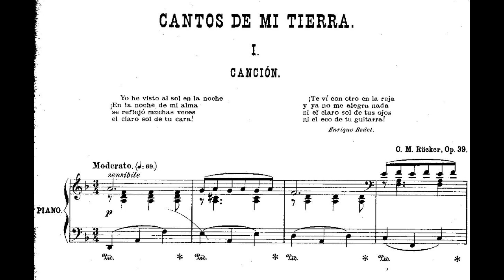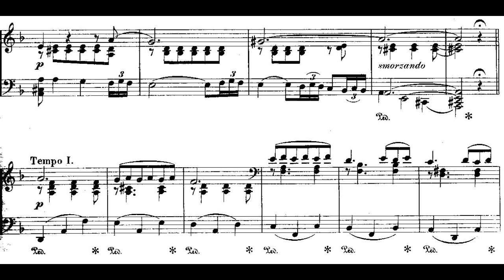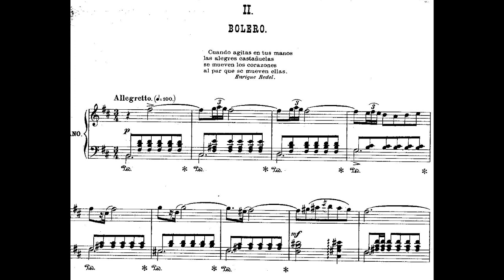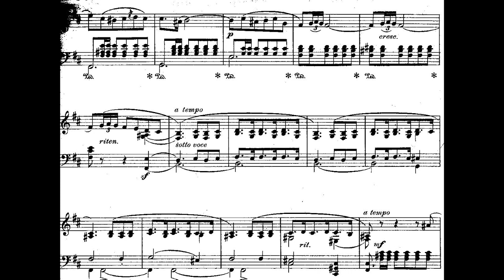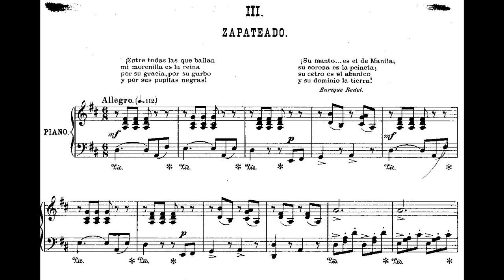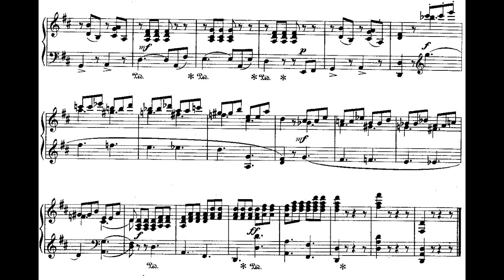C. Martínez Rücker: Cantos de mi tierra Op. 39 (1900)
Cantos de mi tierra Op. 39 (¿1898? ¿1900?), de Cipriano Martínez Rücker (Córdoba, 1861-Córdoba, 1924)

Ana Benavides, piano

1. Canción (0:00)
2. Bolero (3:03)
3. Zapateado (5:12)

Nació en Córdoba en 1861, recibiendo una formación bastante amplia en centros de Francia, Italia, Alemania y Portugal.

Uno de sus maestros fue José Franchini, discípulo de Mercadante. Hombre de gran capacidad de trabajo, Rücker comenzó a componer desde muy joven diversos géneros, lo que le procuró una gran popularidad en su tierra natal.

Rücker realizó una gran labor pedagógica en Córdoba, de cuyo Conservatorio fue director y catedrático de armonía. A él se debe una parte notable del impulso musical experimentado en Córdoba y Granada, elevando la cultura musical y descubriendo nuevos talentos con admirable perspicacia. El prestigio alcanzado por el compositor cordobés se pone de manifiesto en los numerosos honores académicos que recibió (correspondiente de la Real Academia de Bellas Artes de San Fernando, miembro de número en la Real Academia de Ciencias, Bellas Letras y Nobles Artes de Córdoba, plaza de honor en el Real Instituto Musical de Florencia), poseyendo además, títulos honoríficos en los Conservatorios y Academias de Lisboa, Ferrara, Pau, Sevilla, Valencia, etcétera.

Fue Martínez Rücker un buen articulista sobre temas musicales, editando también algunos libros, entre los que sobresalen La herencia de Wagner y A través del arte. En cuanto a su producción musical, es bastante extensa, comenzando por la opereta en tres actos El peluquero de Palacio y la zarzuela en un acto Quítese usted la ropa, estrenada en el Príncipe Alfonso, de Madrid.

Rücker ha escrito mucho para banda, entre otras cosas dos Oberturas Op. 14 y Op. 29, Himno a la Patria, premiado en el Certamen de la Real Sociedad de Córdoba, Polka cromática, dos Marchas fúnebres Op: 21 y Op. 35. Para orquesta es autor de un Capricho oriental estrenado por Bretón en la Sociedad de Conciertos de Madrid. Entre sus obras corales figuran Noches de Córdoba para coro a tres voces, con acompañamiento de orquesta o piano (obra premiada en la Exposición de Valencia con medalla de oro), un O salutaris, un Christus factus para coro y orquesta, Peghiera de la Domenica, coro a tres voces, etcétera. También ha cultivado Rücker la música de cámara para cuarteto de cuerda y el lied, con textos españoles, franceses e italianos. Su aportación al género pianístico puro entra de lleno en la música de salón, con elementos más o menos pintoresquistas, como puede deducirse de los títulos Serenata española Op. 37, Serenata andaluza Op. 41, Capricho andaluz, Melodías orientales, Seguidilla cordobesa, Danza árabe...

Cipriano Martínez Rücker falleció en Córdoba el año 1924. Su ciudad, en reconocimiento a su labor, erigió un monumento en su memoria.